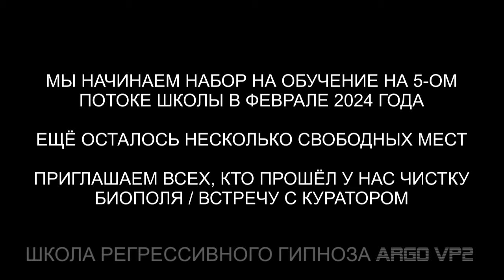Набор на 5й поток | Правила и этические Нормы Школы регрессивного гипноза ARGOVP2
Набор на 5й поток | Правила и этические Нормы Школы регрессивного гипноза ARGOVP2, Видео было записано 1,5 года назад в июне 2022 года.
00:00 Рекомендации от Куратора Школы Константина
01:51 Первое правило
02:21 Второе и третье правило
03:47 Передача знаний поколениям
05:32 У каждого своя причина обучения в Школе
06:51 Доверие Константина к своим ученикам